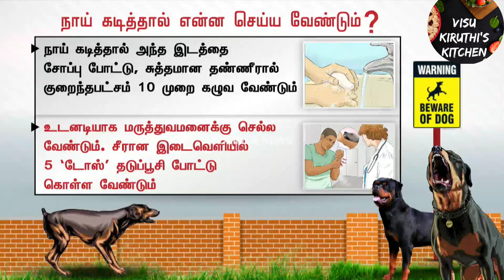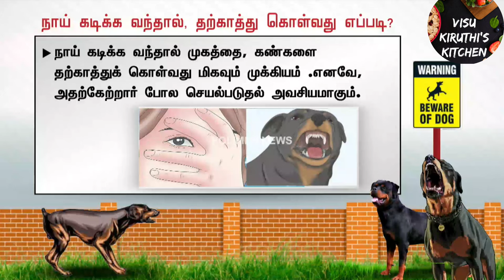தெருநாய் கடித்து மூன்று தவனை தடுப்பூசி செலுத்தியும் சிறுவன் உயிரிழப்பு/Visukiruthi's kitchen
Welcome to#Visukiruthi's kitchen#cooking in Tamil
Street dog
Child Death
indian dogs
dogs india
bali dog

தெருநாய் கடித்ததால் சிறுவன் உயிரிழப்பு...